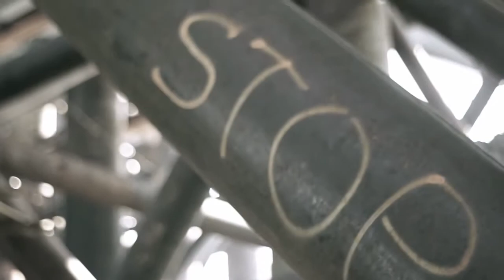Sasha Kanevski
Sasha Kanevski in the FASHIONCLASH Maastricht 2012 fashion show program.